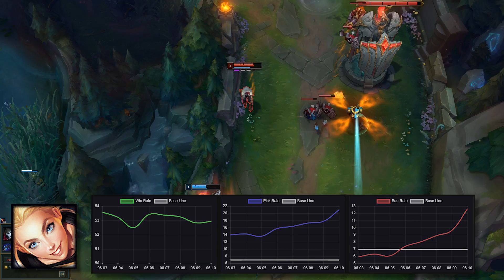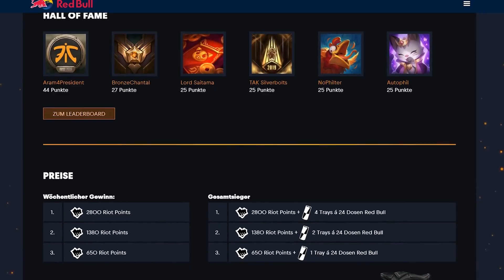LoL - Trends #163 | Tahm Kenchs Epic Save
WERBUNG
Es geht in die nächste Runde bei Stats of Doom mit der „„Hoch die Rüstung"“ Challenge!
Hier geht es zu der Red Bull Stats of Doom

Themen Heute: Tahm Kenchs Epic Save

Champion des Patches - Sivir

Abstieg der Woche - Ezreal

Ban der Woche -  Aatrox

Increase der Woche - Jhin/Lux

Itembuild der Woche - Tahm Kench Toplane

Mäkänik der Woche - Tahm Kenchs Epic Save

Outplay der Woche - Jhin "INT" Flash

PBE Stuff - Qiyana Teaser

Why der Woche -  Orianna Ball Design

Viel Spaß :).